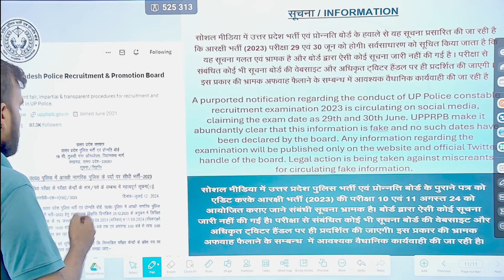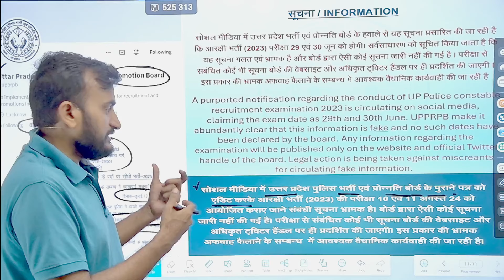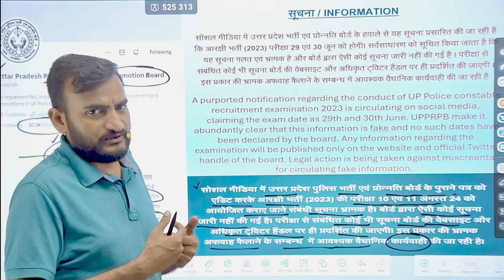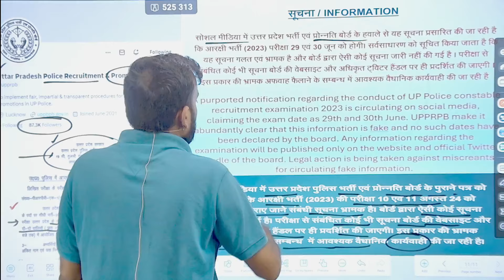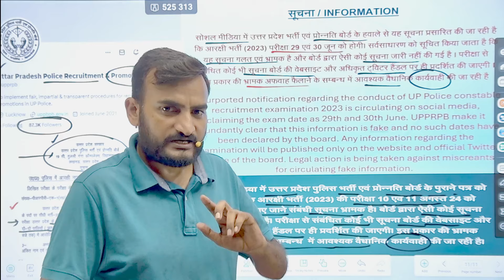UP POLICE FAKE VIRAL NOTICE UP POLICE CONSTABLE RE EXAM VIRAL NOTICE DATE UPDATE BY AMIT PANDEY SIR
प्रतियोगी परीक्षाओं की व्यापक जानकारी और तैयारी गाइड के लिए हमारे यूट्यूब चैनल GK GS By Amit Pandey में आपका स्वागत है। हमारा चैनल प्रतियोगी परीक्षाओं की एक विस्तृत श्रृंखला को कवर करता है जिसमें निम्न Courses शामिल हैं, लेकिन हम इन तक सीमित नहीं हैं:
UPPSC RO/ARO, UP SI, UP Constable, UPSSSC PET, UPSSC VDO, UP लेखपाल, UP मुख्य सेविका, UPPCL Ex. Assistant, UP Radio Operator And many more!

Don't miss out on this opportunity to excel in Competitive exams.
Thanks.
क्लास की 𝐏𝐃𝐅 के लिए अमित पाण्डेय सर के टेलीग्राम GROUP को JOIN कीजिये :
👥 𝐅𝐎𝐋𝐋𝐎𝐖 𝐔𝐒 𝐎𝐍:🔗 🔗🔗
👉04.00 PM - RRB NTPC TECH./ALP GROUP D GK GS PRACTICE SESSION
👉08.00 PM - UP POLICE CONSTABLE, AGTA, Lekhpal, UP SI, VPO, SSC GD, Junior Assistant HINDI PRACTICE SESSION
👉09.00 PM - UP POLICE CONSTABLE AGTA, JUNIOR ASSISTANT, LEKHPAL,VDO, UPPSC, UP SI UP GK GS PRACTICE SESSION